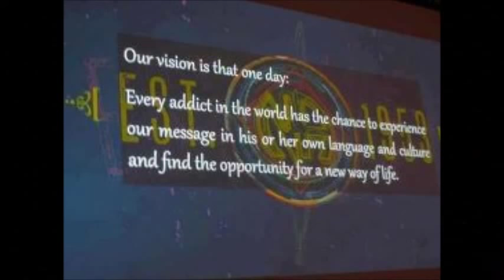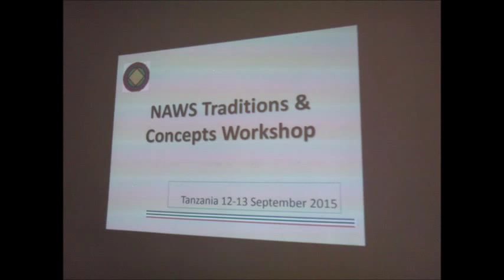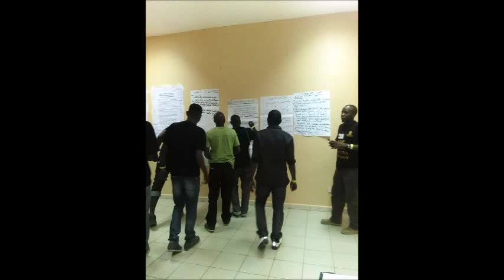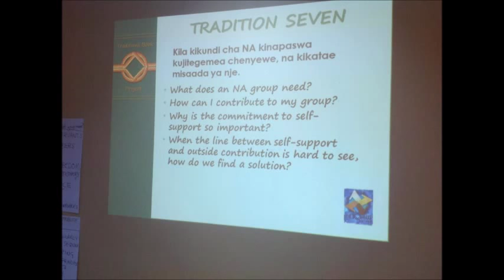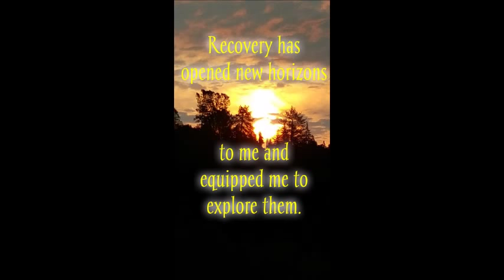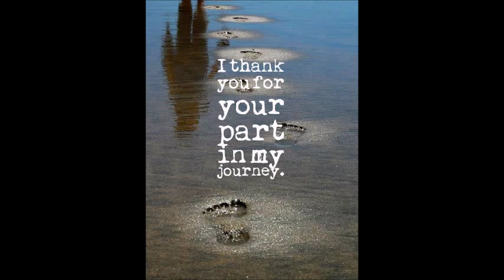Recovery in Tanzania Magic Happens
5th Year aNAversary of Just for Today Homegroup in Dar Es Salaam congratulations, 1st RSC and 2nd Learning Day recovery is alive and well in Tanzania, thank to  all for your selfless service to grow NA in area where just a short time ago it was not. This is my gift to you my African family although I could not be there physically I was there in spirit and felt all the joy with you, and to NAWS together we can you are amazing Becky, Travis, Ron and Paul